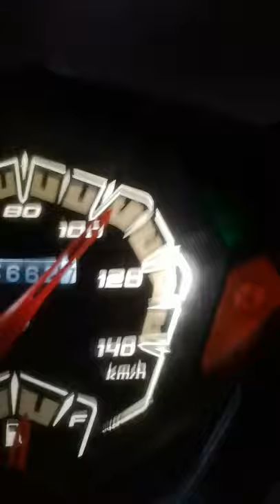mio i 125 with speedtuner pulley set topspeed. 120kph?